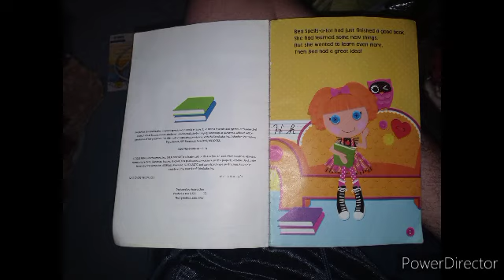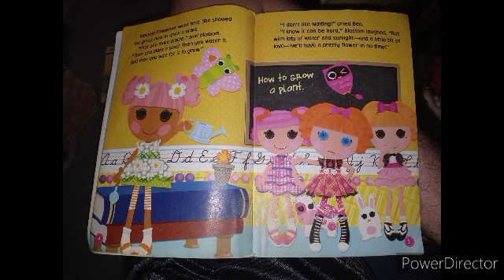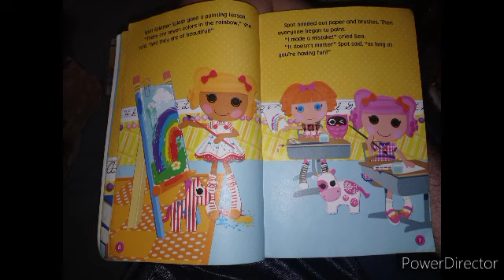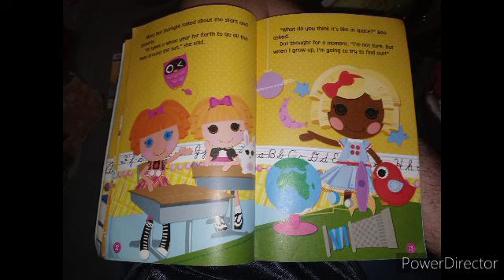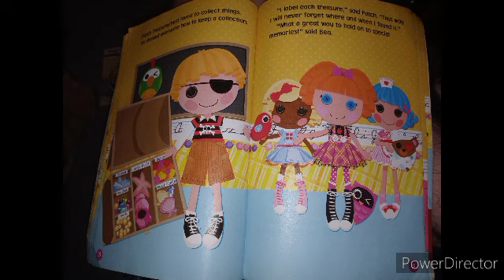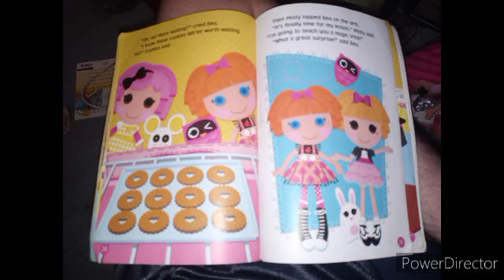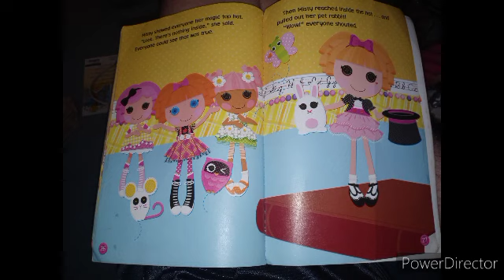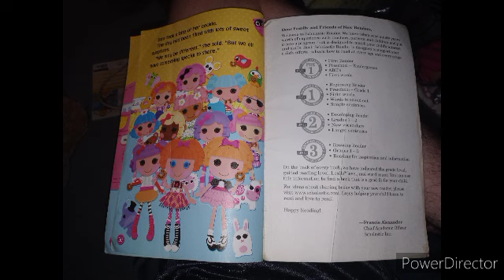Klasky Csupo Boing Voice Reads Lalaloopsy: School Day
Boing Voice From Mac OS